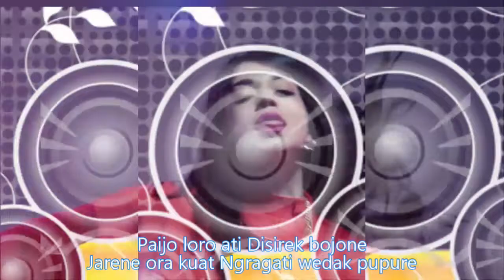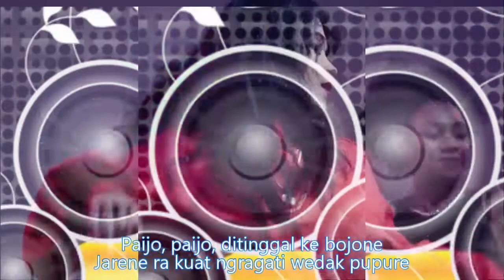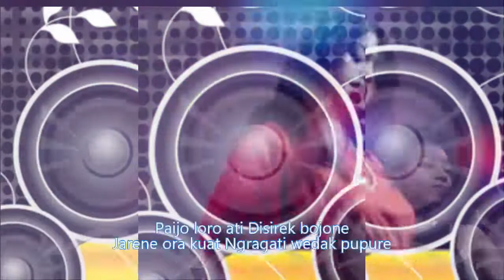Paijo Zaskia GotikPaijo, paijo, ditinggal ke bojone DJ REMIXDangdut REMIX Koplo PANDEMIK Full Bass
Paijo
Zaskia Gotik
Paijo, paijo, ditinggal ke bojone
Jarene ra kuat ngragati wedak pupure
Paijo mumet ndase
Ditinggal bojone
Minggat dadi TKW
Jare ben akeh duite
Paijo loro ati
Disirek bojone
Jarene ora kuat
Ngragati wedak pupure
Jo paijo, opo kowe ra karoso
Sak bendino kowe dadi omongane tonggoh
Jo paijo, opo kowe ra isin
Saben ketemu konco koncomu kabeh mbatin
Opo mbiyen kowe ora kelingan
Naliko ngucap janji pas dadian
Jare bakal ngopeni sak lawase
Sak iki malah mbok siak siak e
Sak iki malah bok siak-siak e
Kerjomu tura turu mongan mangan mrono mrene
Dolan nanti la liyo mora pa kowe tombone
Ra peduli bojomu seng kleleran neng omah
Durung mangan amergo ra iso tuku beras salah uwe
Paijo mumet ndase
Ditinggal bojone
Minggat dadi TKW
Paijo loro ati
Disirek bojone
Jarene ora kuat
Ngragati wedak pupure
Paijo mumet ndase
Ditinggal bojone
Minggat dadi TKW

Dangdut REMIX TIKTOK Koplo PANDEMIK Full Bass | Full Album Terbaru Dan Terpopuler 2021